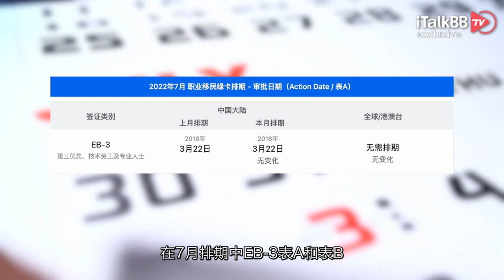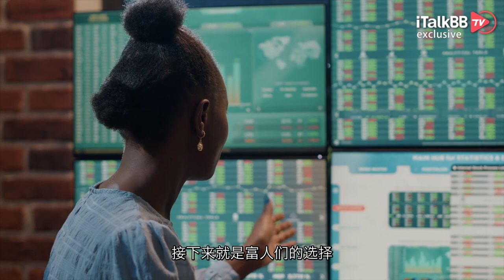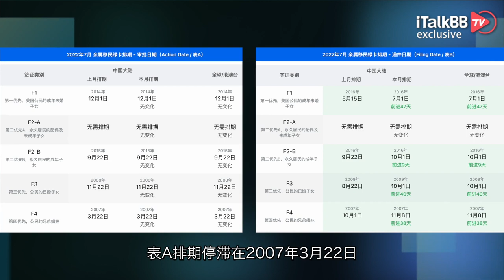移民局终于开始上班了？职业、亲属两类移民齐头并进，虽非快车但终有盼头！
近日，美国国务院发布了2022年7月份的移民排期计划。本以为又如前几月毫无进展，没成想7月份的最新排期竟然迎来了两类移民的齐头并进，并且其中亲属移民更是在受新冠疫情影响停止了两年多之后，首次前行！咱们快来看一看。

老规矩，先来看职业移民情况。EB-1杰出人才跨国高官移民通道，国务院表A，在7月安排里继续没有排期，申请这个类别的申请人可以同时递交I-140和I-485申请。与此同时表B也没有排期，这样一来EB-1毫无疑问依旧是所有职业移民申请类别中可以最快速拿到绿卡的申请类别。接下来便是硕士及硕士以上学历的EB-2通道，这个类别在新财年开始的前两个月大幅前进了一下，接下来几个月放缓了前进速度，进而出现停滞，终于在7月排期里我们见到EB-2前进了：EB-2表A排期前进一个月，排期来到2019年4月1日，表B排期也前进一个月来到2019年5月1日。